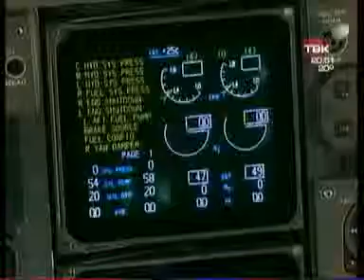300614 твк 004